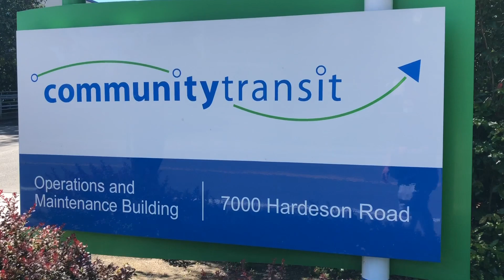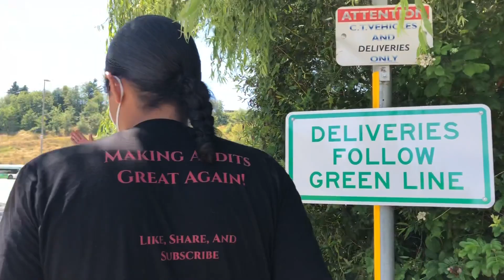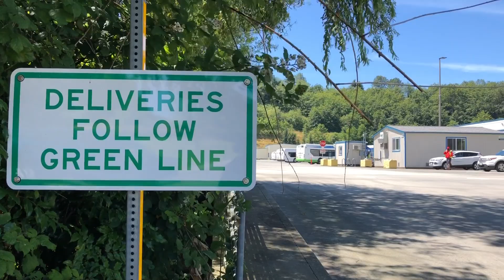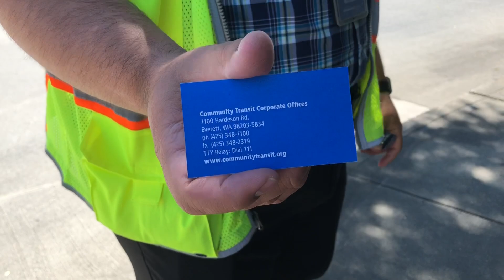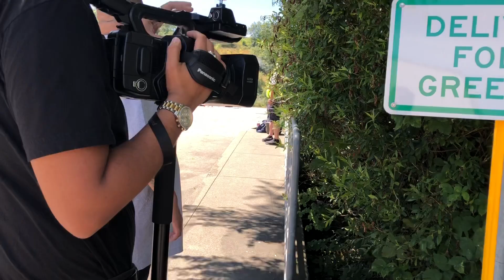Well - Versed: COMMUNITY TRANSIT LEARNS A VALUABLE LESSON First Amendment Audit ATU